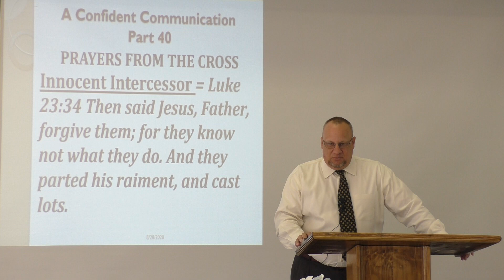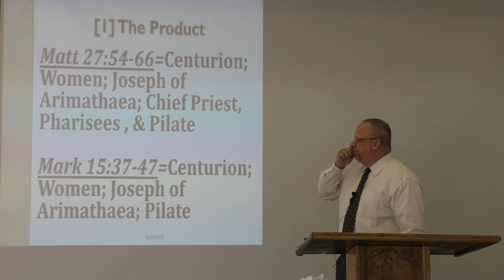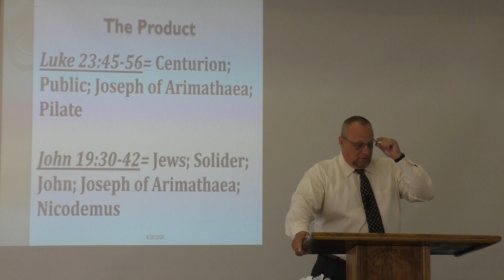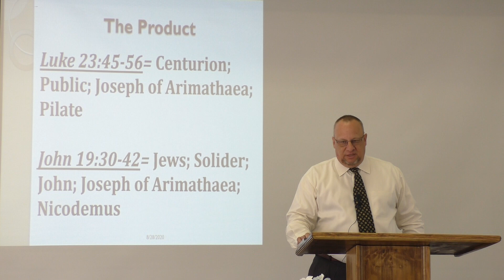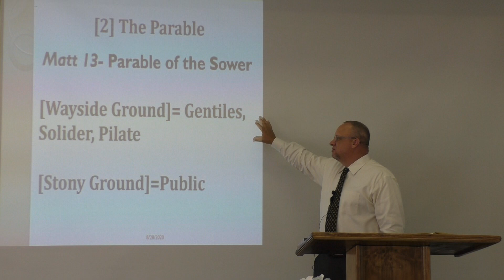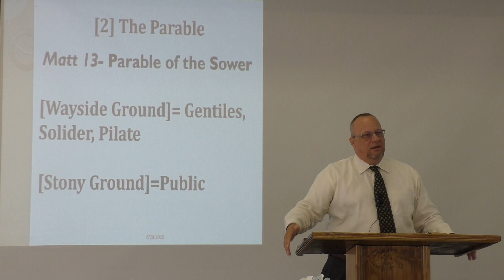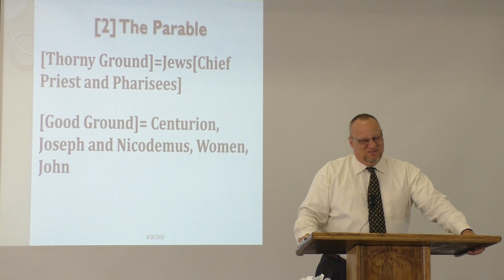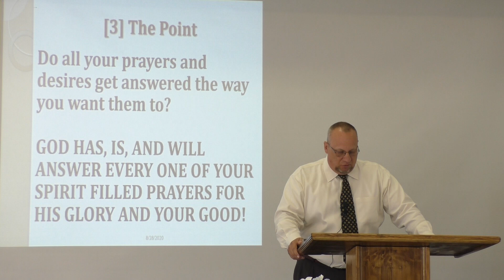A Confident Communication [Part 40]